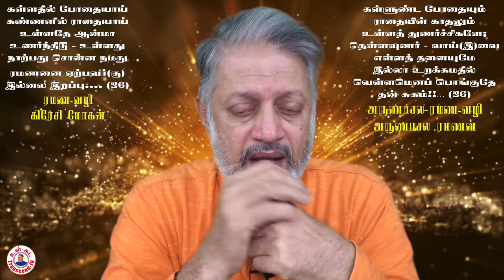Arunachala Aksharamanamalai - 19 - Live - 17July 20 premiere @ 12.00 pm.